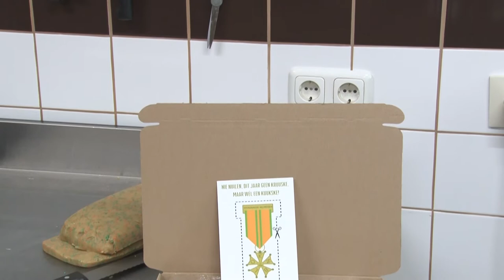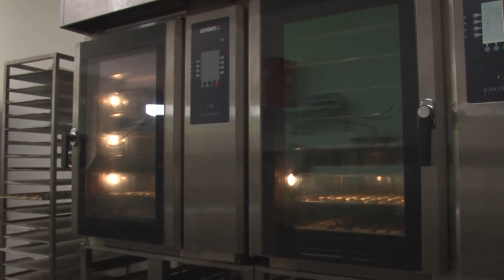Speciale koekjes voor de Vierdaagse!